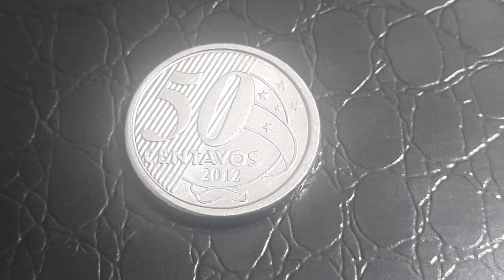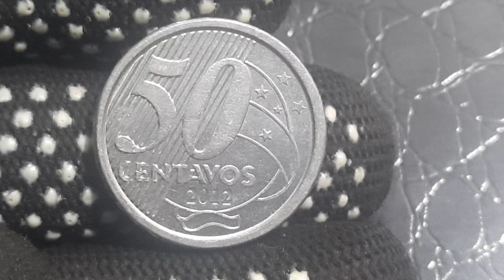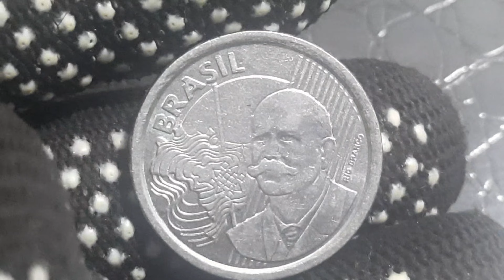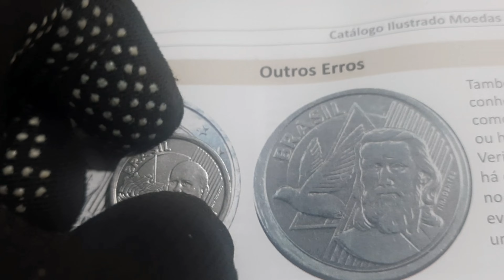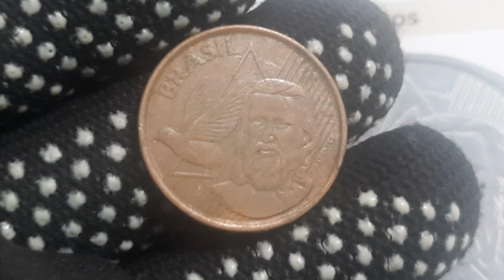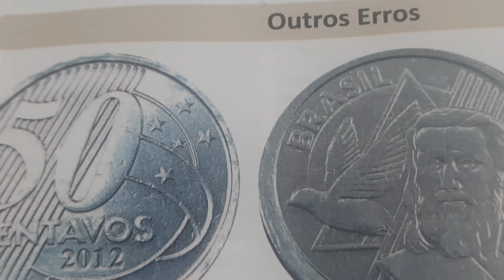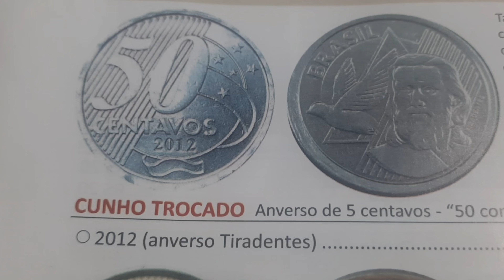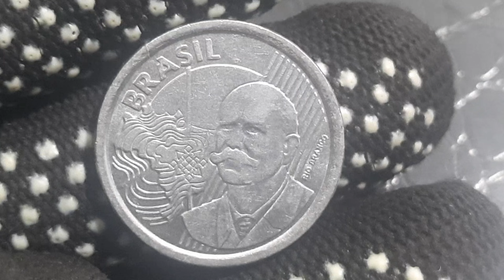50 CENTAVOS ANO 2008 MOEDA QUE PODE VALER MUITO DINHEIRO NA NUMISMÁTICA.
MOEDA QUE VALE MUITO DINHEIRO🤑